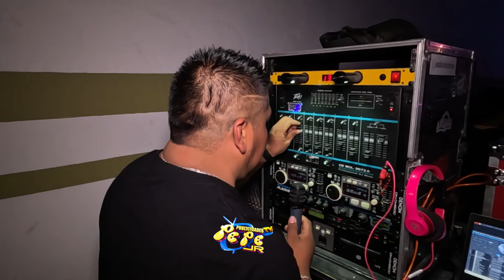SONIDO ANTILLANA EN LA MAGDALENA AXOCOPAN CUMBIA DE RUMOR CUMBIA ESCOCE 2023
PAGINA OFICIAL DE FACEBOOK:
  / pepe-jr-muñoz
PAGINA OFICIAL EN TIKTOK: